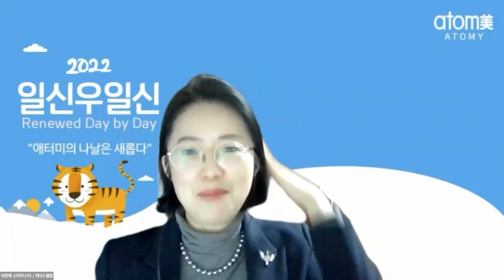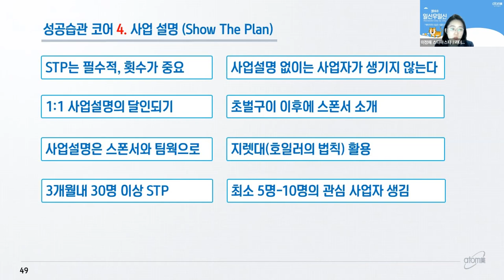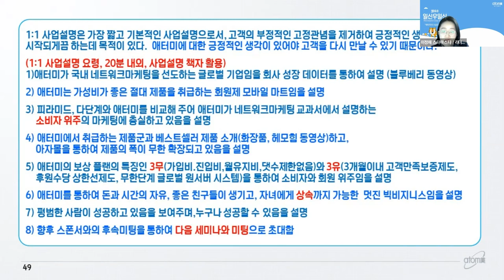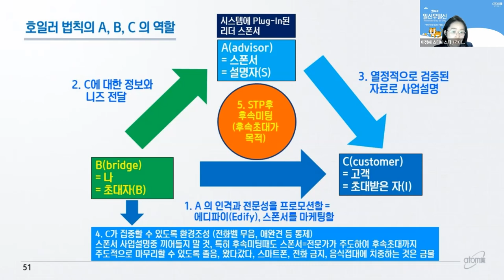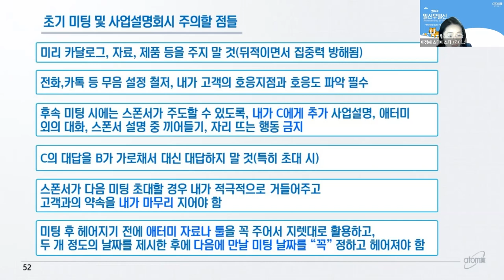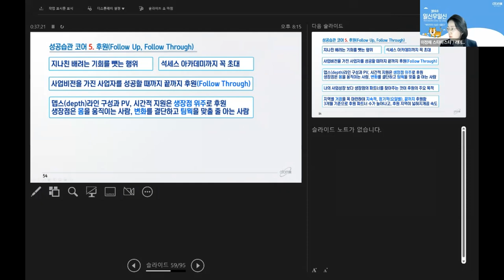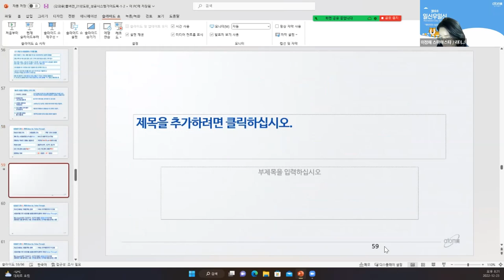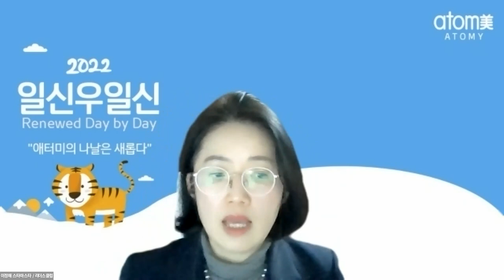금요성공스쿨 성공시스템 가이드북7코어 (사업설명 /후속관리)이정해 STM